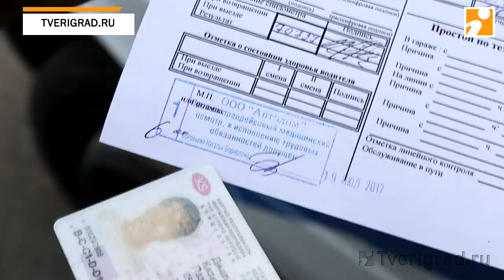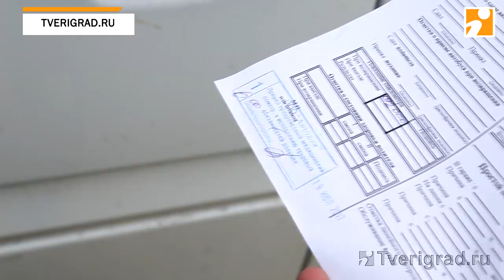В Твери водитель маршрутки заперся от гаишников вместе с пассажирами